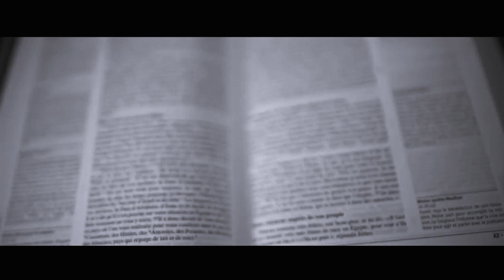FRERE ALPHA MBUNGU (Clip officiel) MOTO AKOKUFA KAKA